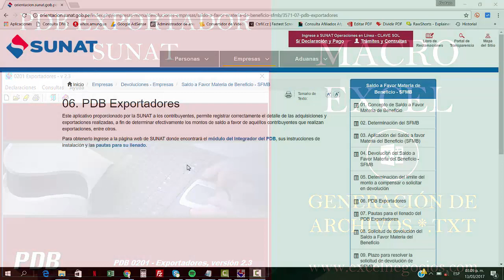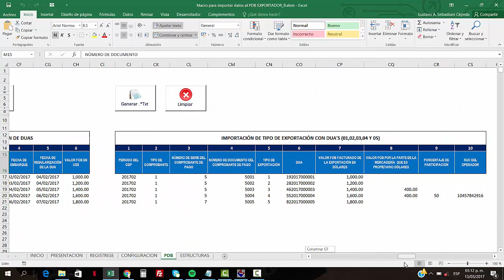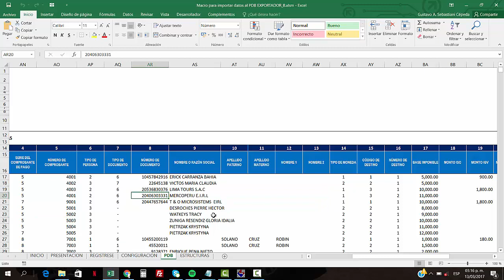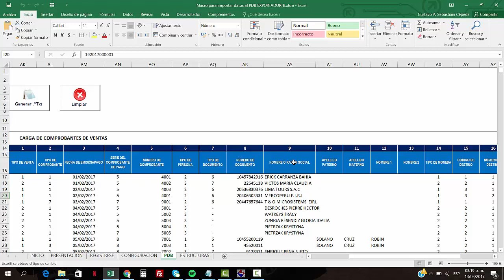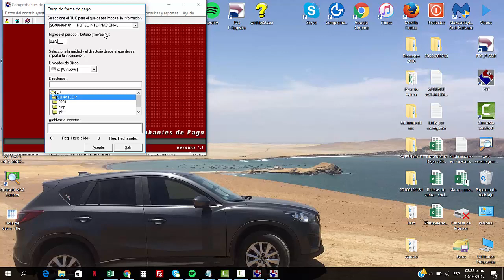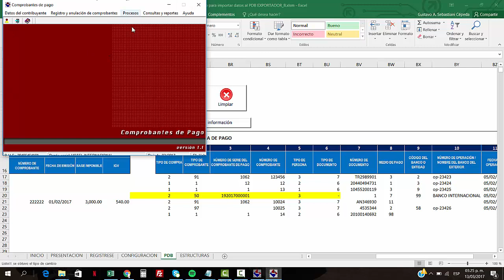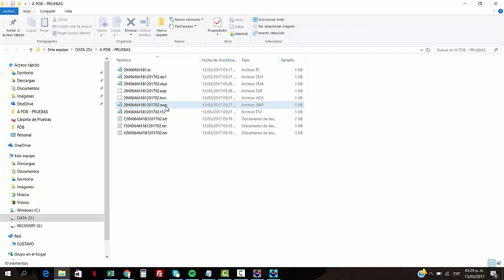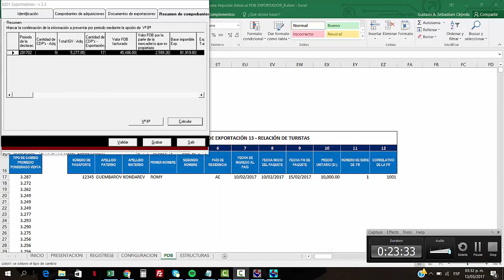PDB EXPORTADOR - Macro en Excel generador de Archivos planos (Estructuras)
PDB EXPORTADOR SUNAT - Macro en Excel generador de Archivos planos.

PRODUCTOS

1. 𝙋𝙇𝙀 5.1 𝙇𝙄𝘽𝙍𝙊𝙎 𝙀𝙇𝙀𝘾𝙏𝙍𝙊𝙉𝙄𝘾𝙊𝙎 (𝙈𝘼𝘾𝙍𝙊𝙎 𝙀𝙓𝘾𝙀𝙇)

2. 𝙋𝙇𝘼𝙈𝙀 & 𝙏-𝙍𝙀𝙂𝙄𝙎𝙏𝙍𝙊 | 𝘾𝘼𝙍𝙂𝘼 𝙈𝘼𝙎𝙄𝙑𝘼 𝙈𝙀𝘿𝙄𝘼𝙉𝙏𝙀 𝘼𝙍𝘾𝙃𝙄𝙑𝙊𝙎 𝙋𝙇𝘼𝙉𝙊

3. 𝙋𝘿𝘽 𝙀𝙓𝙋𝙊𝙍𝙏𝘼𝘿𝙊𝙍 𝙎𝙐𝙉𝘼𝙏 – 𝙈𝘼𝘾𝙍𝙊 𝙀𝙉 𝙀𝙓𝘾𝙀𝙇 𝙋𝘼𝙍𝘼 𝙂𝙀𝙉𝙀𝙍𝘼𝙍 𝘼𝙍𝘾𝙃𝙄𝙑𝙊𝙎 𝙏𝙓𝙏 (𝙀𝙎𝙏𝙍𝙐𝘾𝙏𝙐𝙍𝘼𝙎)

4.  𝙎𝙄𝙎𝙏𝙀𝙈𝘼 𝙀𝙓𝘾𝙀𝙇 𝙁𝘼𝘾𝙏𝙐𝙍𝘼𝘾𝙄𝙊𝙉 𝙀𝙇𝙀𝘾𝙏𝙍𝙊𝙉𝙄𝘾𝘼 𝙎𝙐𝙉𝘼𝙏 1.2

5. 𝙑𝘼𝙇𝙄𝘿𝘼𝘿𝙊𝙍 𝘿𝙀 𝘾𝙊𝙈𝙋𝙍𝙊𝘽𝘼𝙉𝙏𝙀𝙎 𝙀𝙇𝙀𝘾𝙏𝙍𝙊𝙉𝙄𝘾𝙊𝙎  𝙎𝙐𝙉𝘼𝙏

6. 𝘾𝙊𝙉𝙎𝙐𝙇𝙏𝘼 𝘿𝙀 𝙍𝙐𝘾 𝙎𝙐𝙉𝘼𝙏 𝘿𝙀𝙎𝘿𝙀 𝙀𝙓𝘾𝙀𝙇 𝙎𝙄𝙉 𝙄𝙉𝙂𝙍𝙀𝙎𝘼𝙍 𝘾𝘼𝙋𝙏𝘾𝙃𝘼𝙎  2019

7. 𝘾𝙊𝙉𝙎𝙐𝙇𝙏𝘼 𝙊𝙉𝙇𝙄𝙉𝙀 𝘿𝙀 𝙋𝙇𝘼𝘾𝘼𝙎 𝙎𝙐𝙉𝘼𝙍𝙋 𝘿𝙀𝙎𝘿𝙀 𝙀𝙓𝘾𝙀𝙇

8. 𝙎𝙄𝙎𝙏𝙀𝙈𝘼 𝘾𝙊𝙉𝙏𝙍𝙊𝙇 𝘿𝙀 𝘼𝙇𝙈𝘼𝘾𝙀𝙉 𝙀𝙉 𝙀𝙓𝘾𝙀𝙇 – 𝙑𝘼𝙇𝙐𝘼𝘾𝙄𝙊𝙉 𝘾𝙊𝙎𝙏𝙊 𝙈𝙀𝙏𝙊𝘿𝙊 𝙋𝙍𝙊𝙈𝙀𝘿𝙄𝙊 2019

9. 𝙀𝙎𝙏𝙍𝙐𝘾𝙏𝙐𝙍𝘼𝙎 𝙋𝘼𝙂𝙊 𝙈𝘼𝙎𝙄𝙑𝙊 𝘿𝙀 𝘿𝙀𝙏𝙍𝘼𝘾𝘾𝙄𝙊𝙉𝙀𝙎 2019 (𝙈𝘼𝘾𝙍𝙊) 𝙀𝙉 𝙀𝙓𝘾𝙀𝙇

10. 𝘽𝘼𝙎𝙀 𝘿𝙀 𝘿𝘼𝙏𝙊𝙎 𝘿𝙉𝙄 - 𝙄𝙉𝙁𝙊𝙍𝙈𝘼𝘾𝙄𝙊𝙉